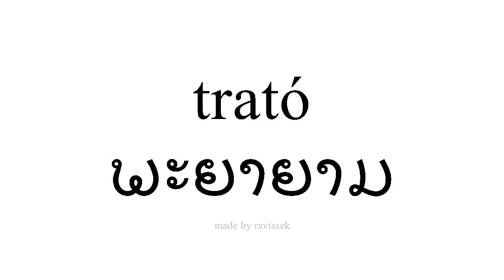ຮຽນຮູ້ ແອສປາໂຍນ ພະຍາຍາມ